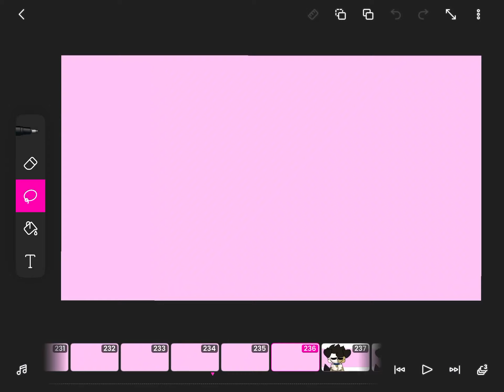Lazy wip for special 🌝✨✌️ guess the meme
Don’t look at my battery- pls- it’s 1-